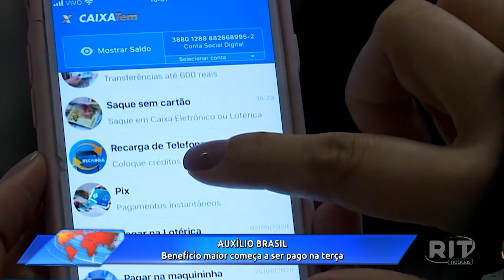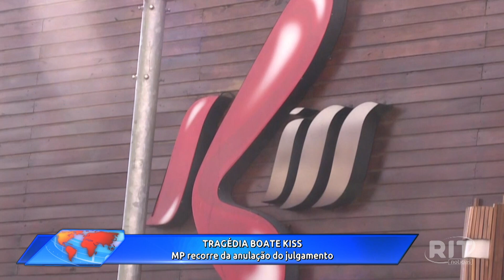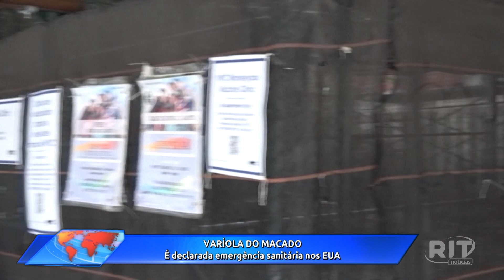Acontece Agora | Edição 14h (05/ago/2022)